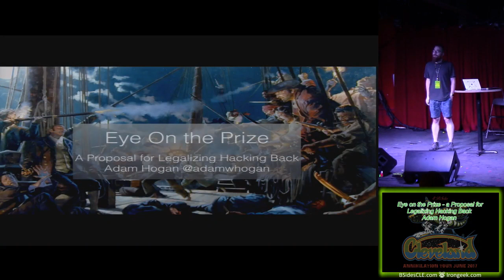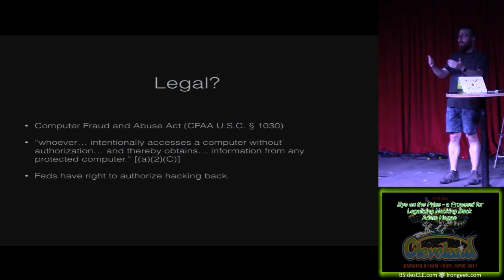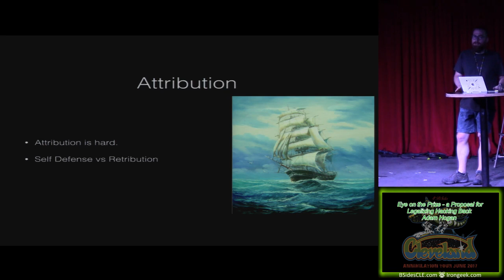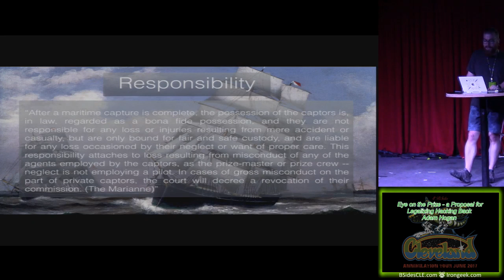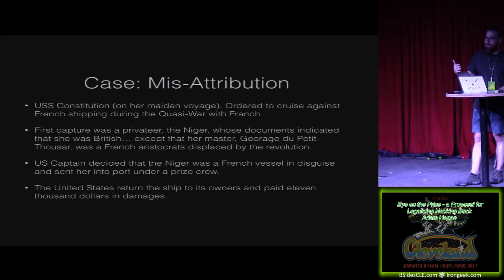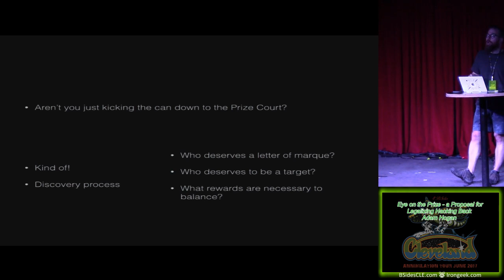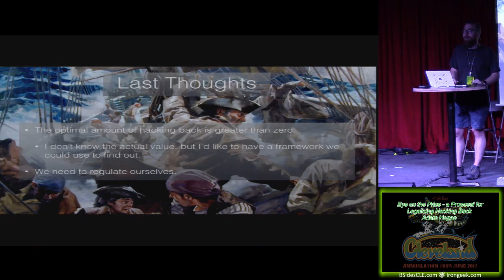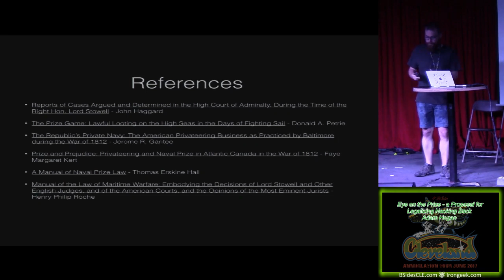BSides Cleveland 107 Eye on the Prize a Proposal for Legalizing Hacking Back Adam Hogan